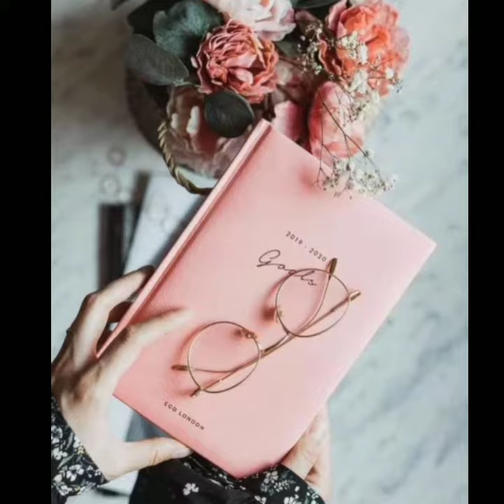Beautiful Dp Picture For Whatsapp || Nice Wallpaper Dps Images || Cute Dp Picture Images!!!!